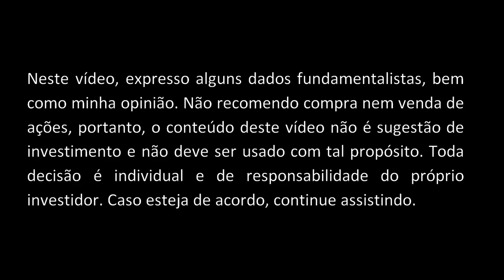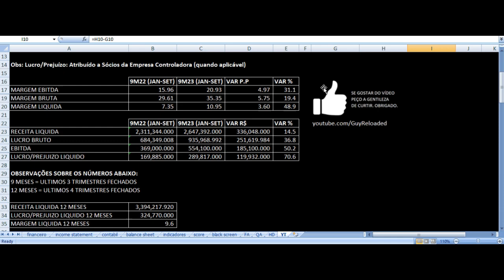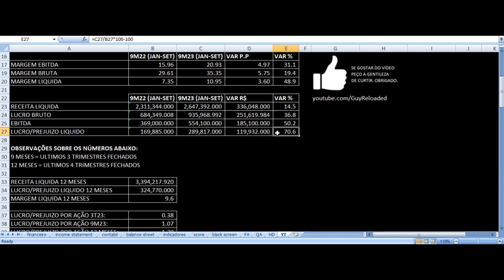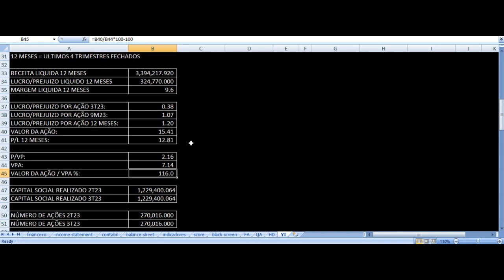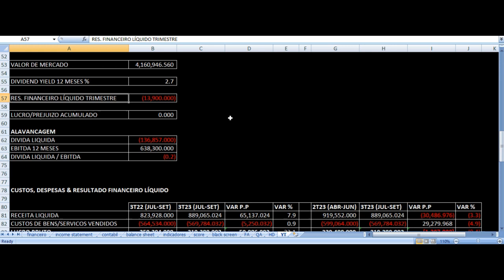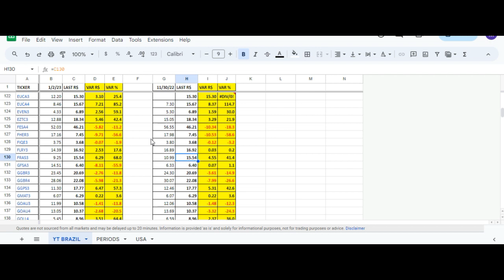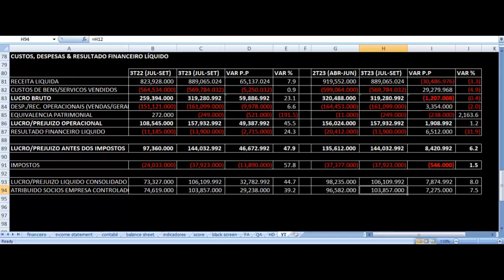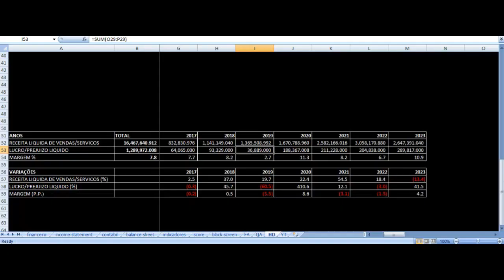Frasle Resultados 3T23 - FRAS3 Terceiro Trimestre 2023 Análise Fundamentalista Ações